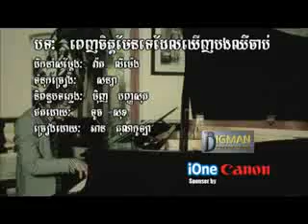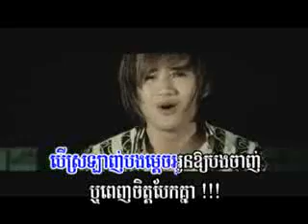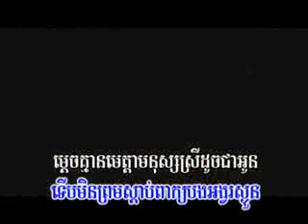06 ពេញចិត្តមែនទេដែលឃើញបងឈឺចាប់ អាន គុណកូឡា